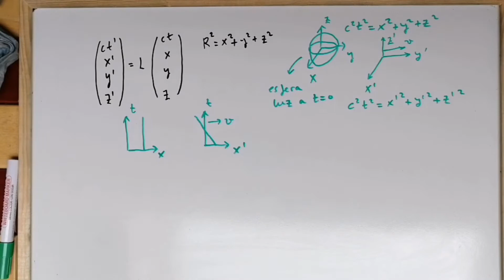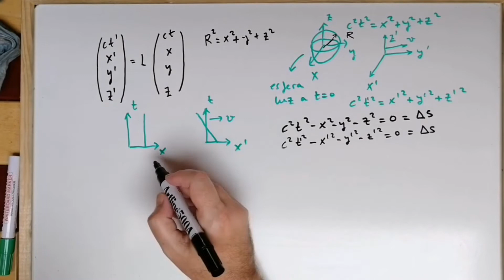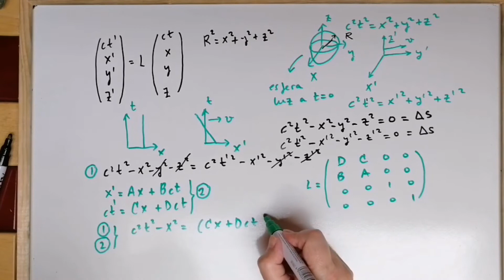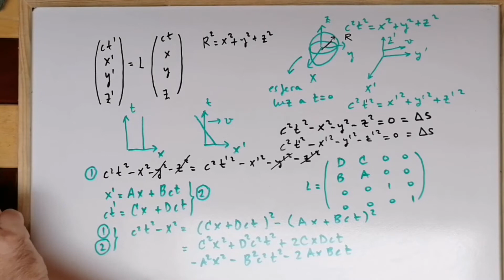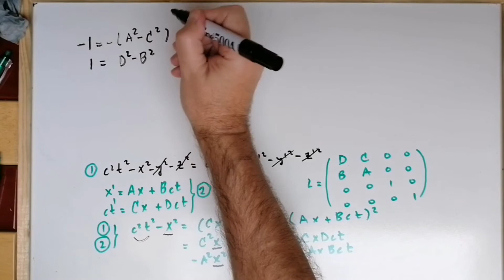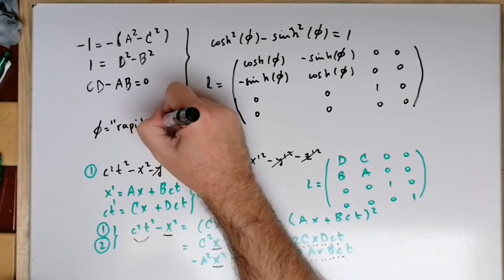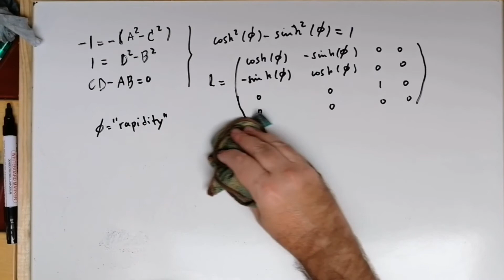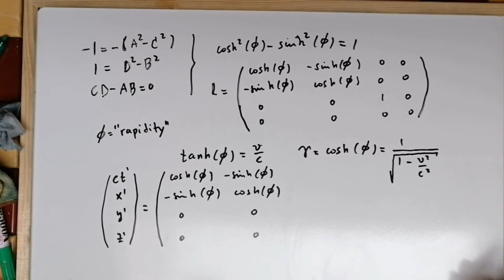¿Cómo son las TRANSFORMACIONES de LORENTZ en RELATIVIDAD? [LORENTZ TRANSFORMATION] -7.4 💡 ✅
En este vídeo explicamos como obtener las transformaciones de Lorentz. Relatividad General para NO INICIADOS [libro completo]. General Relativity [full book]. Para poder entender el complicado mundo de la Teoría de la Relatividad General. Curso completo DESDE CERO. Nivel universitario.